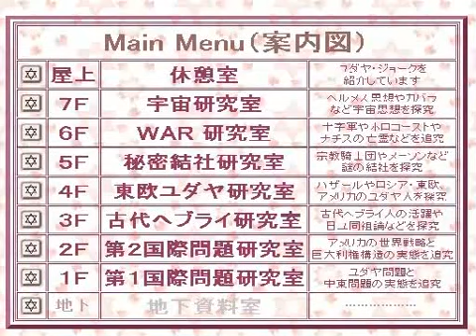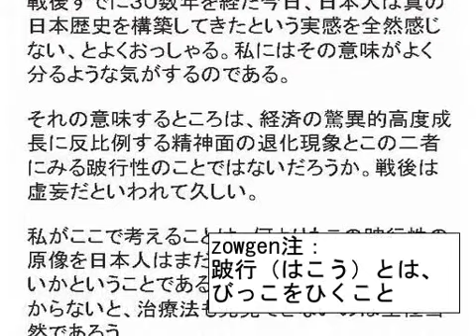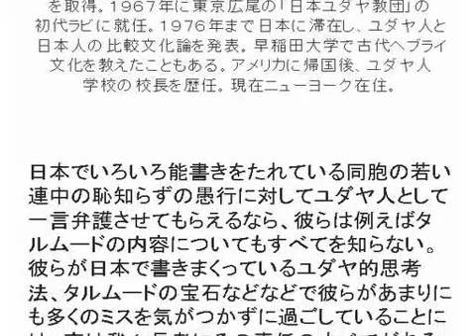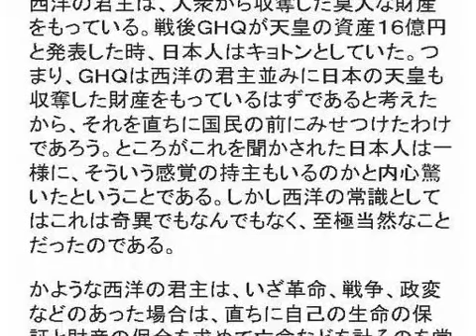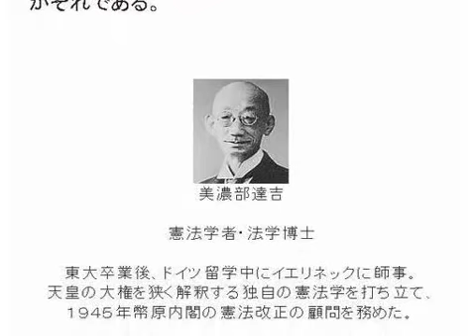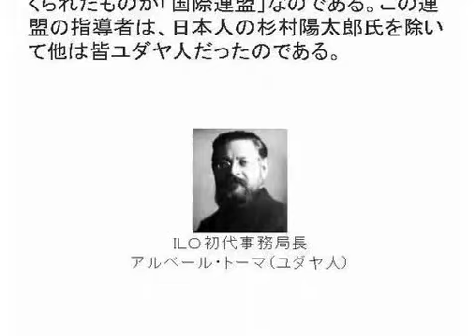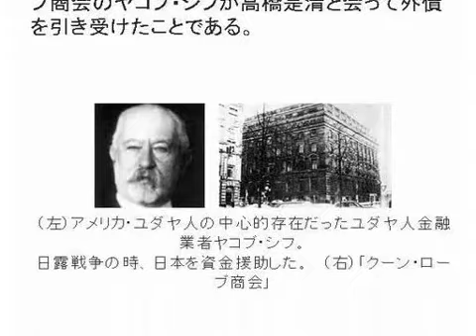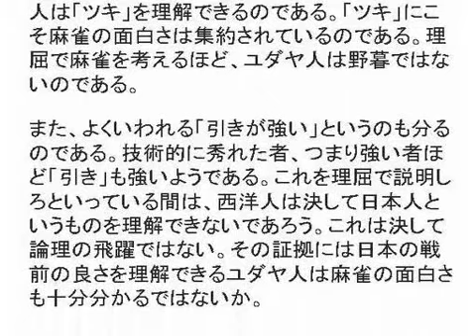日本人に謝りたい第１章